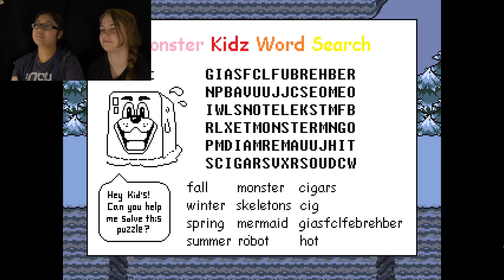A PUZZLING SITUATION | Undertale #2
It's about time we pet some puzzles and solved some dogs.